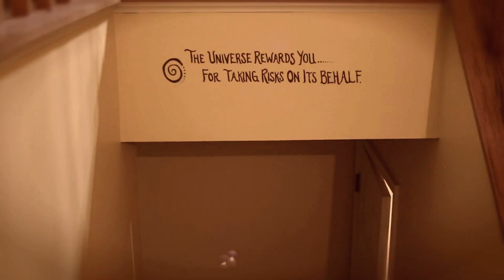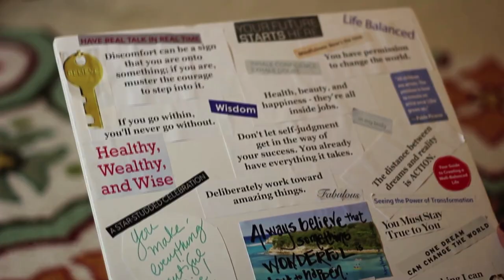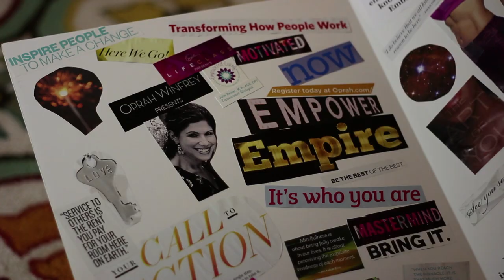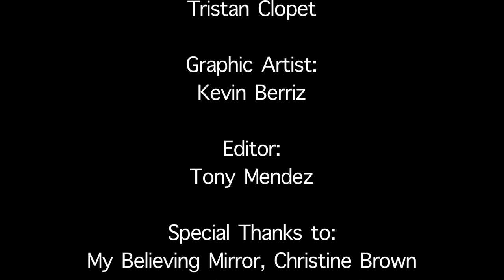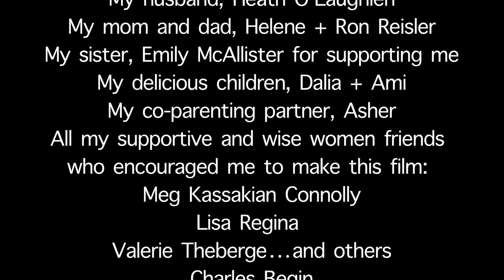My documentary: Hungry For More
This is my story about recovery from food addiction, self-loathing and body shame to finding true fulfillment from within.

*Share what you are struggling with or looking to transform with Julie at . Julie would love to start covering topics of highest interest to YOU. Please also let us know if you are interested to be a guest on her show to discuss where you are stuck, and do live coaching with Julie on her podcast.

About Julie Reisler

Join host Julie Reisler, author and multi-time TEDx speaker, each week to learn how you can tap into your best self and become your You-est You® to achieve inner peace, happiness and success at a deeper level! Tune in to hear powerful, inspirational stories and expert insights from entrepreneurs, industry thought leaders, and extraordinary human beings that will help to transform your life. Julie also shares a-ha moments that have shaped her life and career, and discusses key concepts from her book Get a PhD in YOU

Here’s to your being your you-est you!

* Book Julie as a speaker at your upcoming event

If you are looking for more ways to be inspired and be your best you, I have some incredibly empowering stories and conversations on my podcast, 'The You-est You'. I think you'll find every episode to be uplifting & powerful.

iheartradio, stitcher, spotify and overcast.